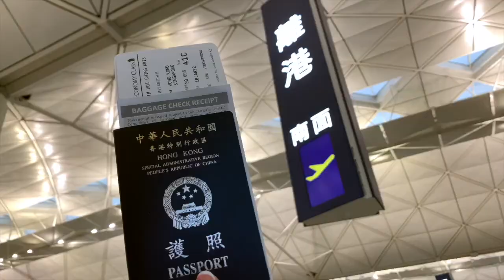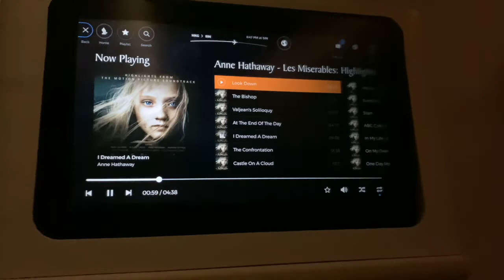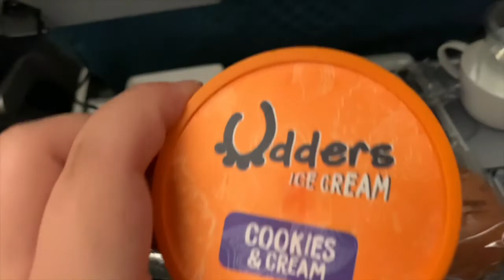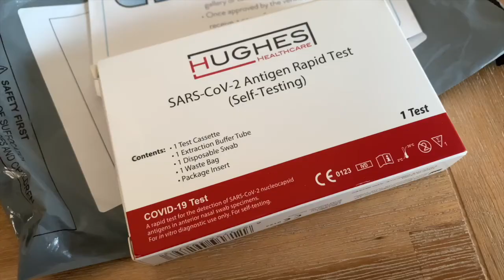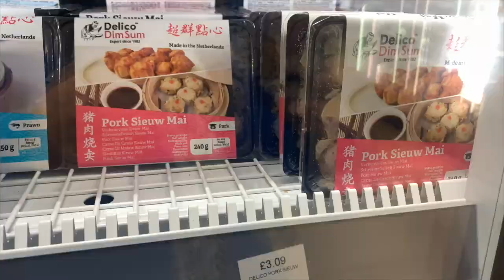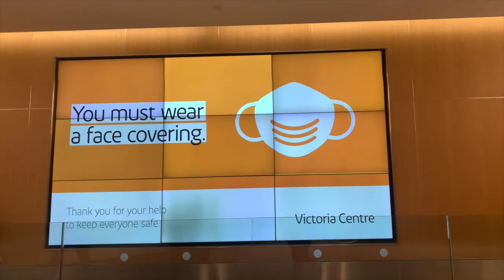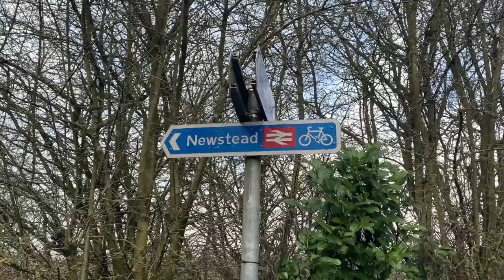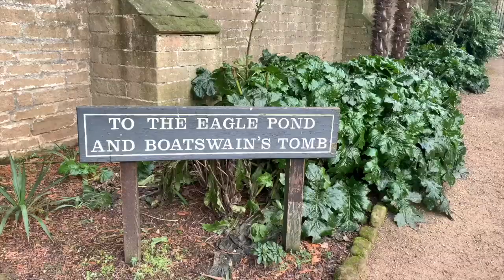UK Ch.1 -- Arriving in the UK! 🇬🇧 | Nottingham | Singapore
i'm finally going to the uk! I arrived at Manchester via Singapore with Aurora, and spent my first few days in Nottingham.

Chapters:
0:00 countdown + intro
0:18 leaving hk
2:05 arriving at singapore
3:44 arriving manchester + bye aurora
4:29 first day in nottingham/settling down
5:33 second day in nottingham
8:44 fish and chips night
9:30 third day in nottingham/newstead abbey
11:47 pre-bday dinner